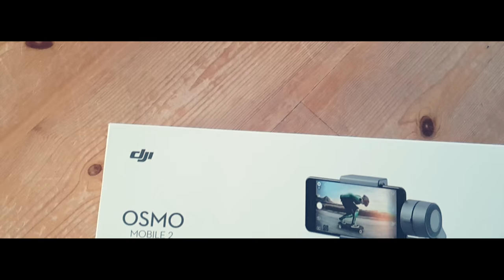Samsung Note 9 & Dji Osmo Mobile 2 CINEMATIC B-ROLL fun | WEEKEND VLOG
Samsung Note 9 and Dji Osmo Mobile 2 cinematic B-Roll fun.

Sorry about the volume levels. Noticed to late it's a bit jumpy. It will get better in the next episode. :)

I extended my toolbox with a Dji Osmo Mobile 2 this weekend. Extremely happy with it and it works like a dream. I've been playing around trying to do some cinematic b-roll video with my Samsung Galaxy Note 9 this weekend and put together some juicy footage. :)

This entire episode is shot and edited on my phone and it was super fun to do! :)

It´s not much there now, but things are coming! ;)

What do you want me to make a video about?

On my channel I will talk about my hobbies. It will be a little bit of photography, moviemaking, editing, my music, discgolf. I will also make tutorials and tips and tricks in Photoshop, Lightroom and Premiere Pro.

MY PHOTO AND FILM GEAR
Sony A7R III
Sony FE 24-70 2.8 GM (SEL2470GM)
Sony FE 85mm F1.8
Sony VG-C3EM Vertical Grip
Ricoh Theta S 360 Camera
Røde VideoMic
Røde SmartLav+

Peak Design Slide Lite Camera Strap

FOLLOW YO!